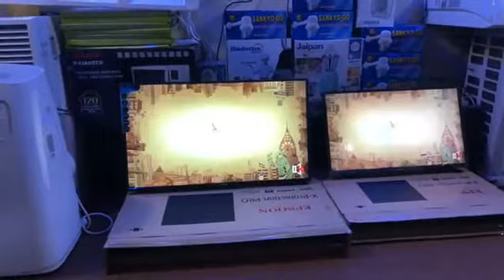শীতে গরম অফার!!!! 32 inch Android Smart TV - 10500 TK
শীতে গরম অফার! 32 inch Android Smart TV - 10500. কম মূল্যর টিভি কিনতে চলে আসুন Brand Bazaar এ। স্বল্প বাজেটে মান সম্মত টিভি |
EPSOON_ANDROID এখন আরো একধাপ এগিয়ে।
**প্রতিটি TV এর ক্ষেত্রে ১ বছরের সকল Parts & Panel রিপ্লেসমেন্ট গ্যারান্টি সহ ১0 বছরের Service ওয়্যারেন্টি। তো দেরি না করে এখনি চলে আসুন আমাদের শো-রুমে- এ বছরে শীত এ চলছে বিশেষ মূল্য ছাড়!!!

EPSOON 24 inch Led HD TV - 6500/- Free Wall Mount
EPSOON 32 inch Led HD TV - 9500/- Free Wall Mount
EPSOON 40 inch Led HD TV - 15500/- Free Wall Mount
EPSOON 32 inch Android Smart TV - 10500/- Free Wall Mount
EPSOON 40 inch Android Smart TV - 17500/- Free Wall Mount
EPSOON 43 inch Android Smart TV - 21000/- Free Wall Mount
EPSOON 50 inch Android Smart TV - 32500/- Free Wall Mount
EPSOON 55 inch Android Smart TV - 40000/- Free Wall Mount
EPSOON 65 inch Android Smart TV - 58500/- Free Wall Mount
EPSOON 43" Full HD Smart Dual Glass LED TV : 24500 Free Wall Mount
EPSOON 40" Full HD Smart Dual Glass LED TV : 19500 Free Wall Mount
EPSOON 32" Full HD Smart Dual Glass LED TV : 11800 Free Wall Mount
EPSOON 24" Full HD Smart Dual Glass LED TV : 7500 Free Wall Mount
**প্রতিটি TV এর ক্ষেত্রে ১ বছরের সকল Parts & Panel রিপ্লেসমেন্ট গ্যারান্টি সহ ১0 বছরের Service ওয়্যারেন্টি।
In Dhaka City Delivery Cost - 300/- , Out Side Dhaka City Delivery Cost - 500/- ...
*অর্ডার করতে নাম ঠিকানা ও ফোন নং
• সর্বাধুনিক প্রযুক্তির Picture Panel এ তৈরী 50% বিদ্যুৎ সাশ্রয়ী EPSOON LED Television.
• ফুল HD/4K Quality পিকচার।
• TV মনিটরের সাথে ২টি স্পিকার Built-in করা আছে
• TV মনিটর কে COMPUTER মনিটর হিসেবে চালাতে পারবেন।
• Pendrive / মোবাইল দ্বারা ভিডিও দেখতে পারবেন।
• HDMI দ্বারা সকল Feature ব্যবহার করতে পারবেন।
• DVD/CD থেকে আউটপুট মনিটর করতে পারবেন।
• সাথে পাচ্ছেন টেবিল স্টান এবং রিমট।
• ঘরের দেয়ালে লাগানোর জন্য টিভির পেছনে আলাদা পয়েন্ট আছে।
• পোর্টঃ USB/পেনড্রাইভ,VGA,HDMI,Audio/DVD আউটপুট কম্পিউটারের মনিটর হিসেবেও ব্যবহার করা যাবে ৷

শীতে উষ্ম ছোঁয়া। Hot & Cool Inverter Air conditioner || EPSOON Inverter Air Conditioner || 5 Years Compressor Warranty, Free Installation + Free Delivery Dhaka City + 10 feet Copper pipe. + Free Angle

1.0 Ton Hot & Cool Inverter Air Conditioner - 39,800.00
1.5 Ton Hot & Cool Inverter Air Conditioner - 49,800.00
2.0 Ton Hot & Cool Inverter Air Conditioner - 59,800.00
Free Installation, Free Transportation, Free 10 Feet Copper pipe.

Warranty
5 year compressor replacement guarantee, 1 year spare parts replacement guarantee, 1 years home service.